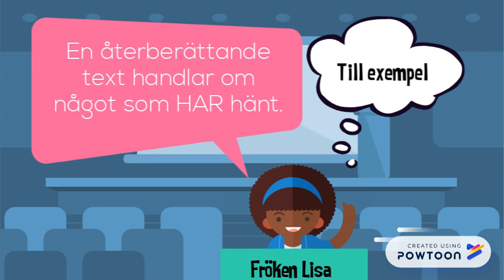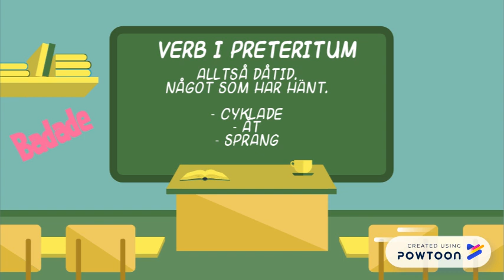Återberättande text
Introduktionsfilm om Återberättande texter i Svenska.